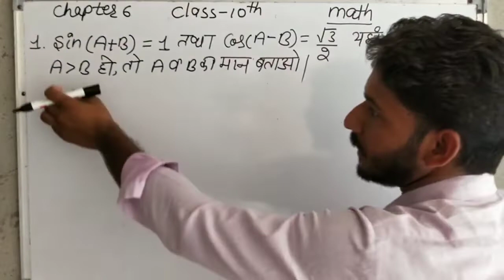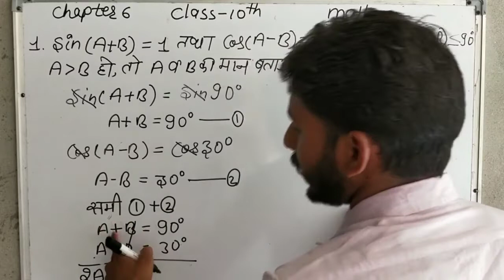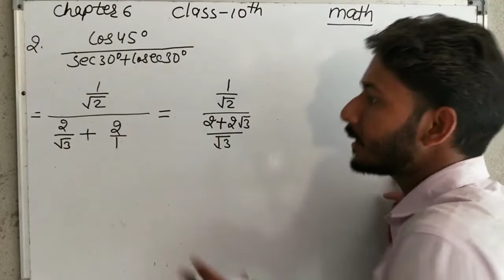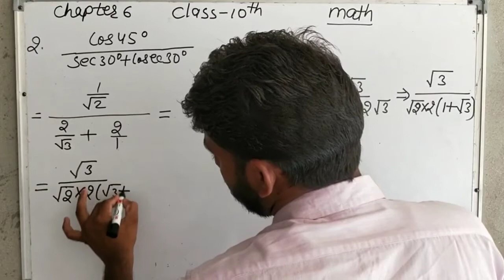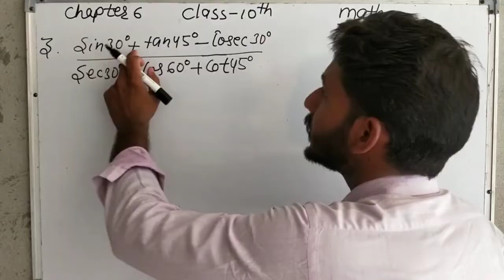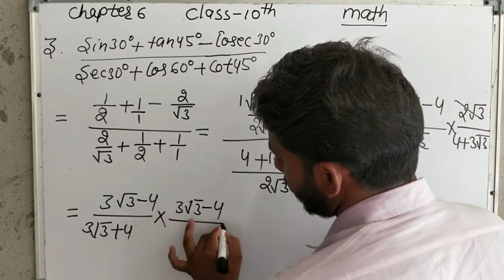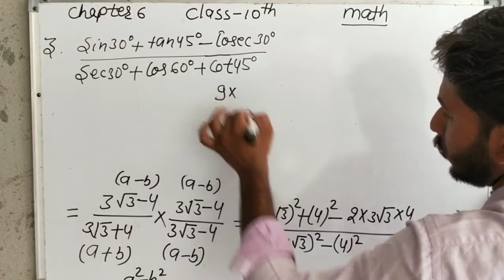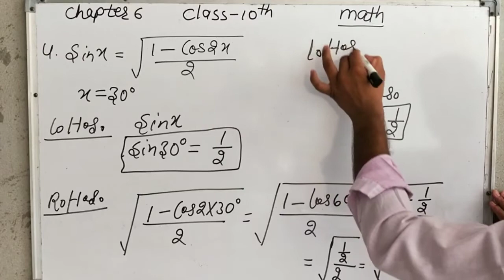class 10 math chapter 6th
10 class mathmatics

selected questions for exam

chiniya classes

# Trigonometry

# Trigonometry identity

chapter 6

# chapter 9

class 10 th exam based questions

selected questions

basic concept

esay method

calculation solution

# Chiniya Classes

imp videos Link

Updated for new videos
Chiniya Classes